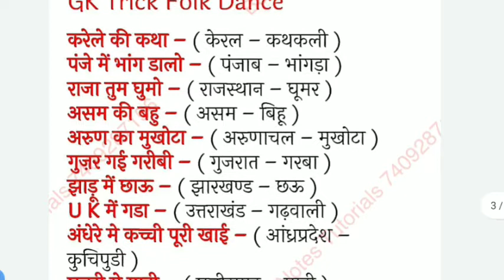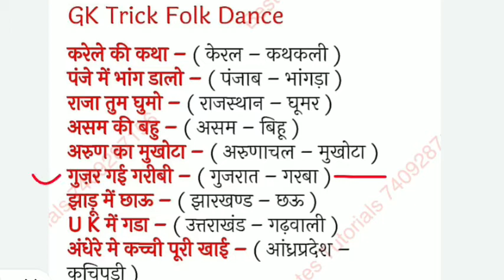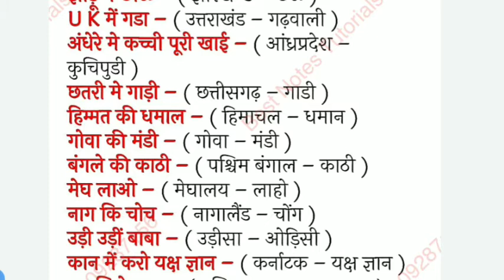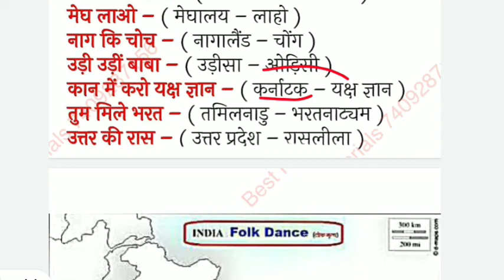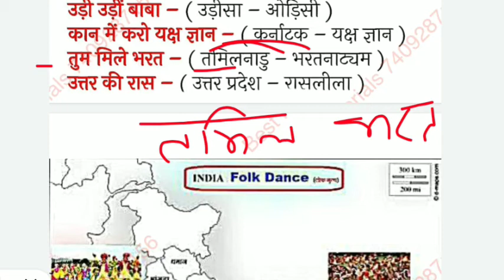लेखपाल पटवारी नोट्स ॥Folk dances trick लोक नृत्य trick ॥ Lekhpal Patwari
Bestnotestutorials.com
For other courses